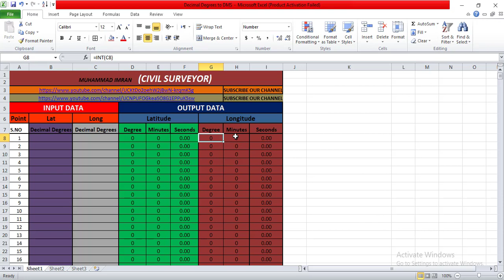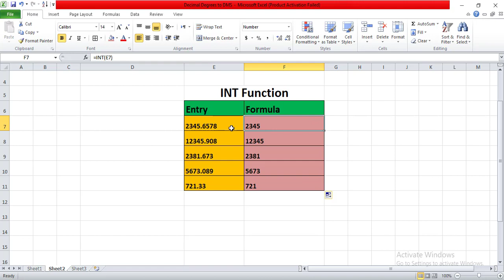Use INT Formula in Excel | Excel for Engineers | Excel Complete Course | Class-21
Use INT Formula in Excel | Excel for Engineers | Excel Complete Course

Excel for Engineers.
Excel Complete Course in  Hindi and Urdu.
Use Fixed Function in excel.
How to Use INT Formula in Excel.
How to Use INT Function in Excel.
Excel Training for Engineers.

Engineering with Excel
Excel Tutorials for Civil Engineers
Beginning Engineers Excel
Introduction to Excel for Civil Engineers

int formula in excel.
int formula in excel in hindi.
int formula not working.
use int formula in excel.

int in excel | Advance excel toturial in hindi.
int in excel | Advance excel toturial in urdu.